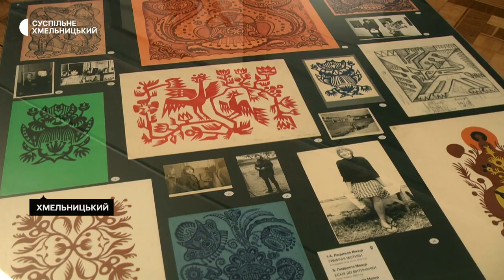У Хмельницькому відкрилася виставка «Окрилені» Людмили та Миколи Мазурів